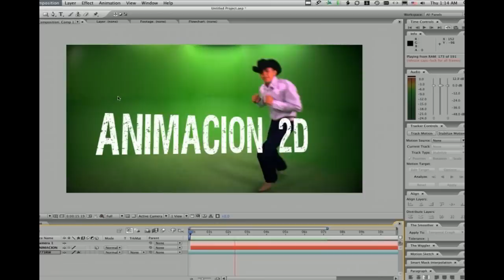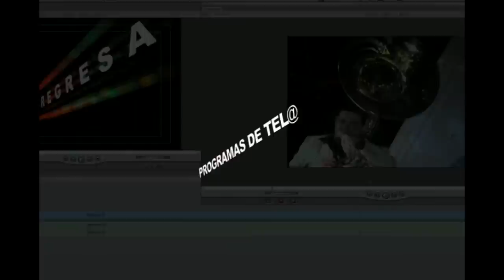PRODUCCIONES ALSOL.mp4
PRODUCCIONES ALSOL
JESUS SOLTERO RODRIGUEZ